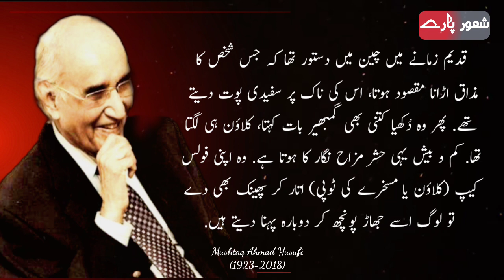Mushtaq Ahmed Yousufi Quotes | Mushtaq Yusufi Quotes In Urdu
Mushtaq Ahmed Yousufi Quotes | Mushtaq Yusufi Quotes In Urdu | Urdu Quotes

Explore the depths of emotions with these heart-wrenching Sad Urdu Quotes by the renowned writer Mushtaq Ahmad Yusufi. His words will touch your soul and leave a lasting impact. This video showcases some of his most poignant quotes that will help you understand and relate to the complexities of life. Don't miss out on this powerful collection of Sad Urdu Quotes by Mushtaq Ahmad Yusufi. Hit the play button now.

Watch Mushtaq Ahmad Yusufi's Other Quotes Videos On shaoorparay

Mushtaq ahmad yusufi quotes in urdu Part - 1

Mushtaq Yusufi Quotes In Urdu
Part - 2

Mushtaq ahmad yusufi funny quotes
Part - 3

Mushtaq ahmad yusufi urdu quotes
Part - 4

For more information please check the following

mushtaq ahmad yousufi
mushtaq ahmed yousufi
urdu shayari
urdu
bano qudsia quotes
sunehri alfaz in urdu
mustansar hussain tarar quotes
khan brothers studio
manto
mushaira
best urdu poetry collection
ashfaq ahmed best words
ishfaq ahmad ki baten
parveen shakir
quote in urdu
allama iqbal poetry
sunehre alfaz urdu
afsaana
adab-e-zindagi
wasif ali wasif
مستنصر حسین تارڑ
urdu quotes shorts
urdu quotes
mushtaq ahmed yousufi quotes
quotes
mushtaq ahmad yousfi funny quotes
funny quotes of mushtaq ahmed yousufi